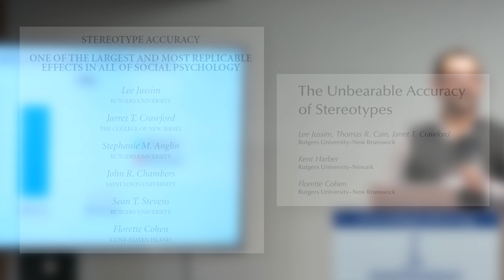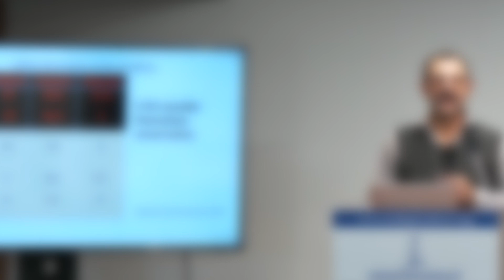De l'exactitude des stéréotypes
Il existe un lieu commun selon lequel les stéréotypes qui concernent les différents groupes démographiques, comme les sexes ou les races, seraient faux. Et il en irait donc de même pour les préjugés qui en découlent. C’est là l’un des fondements de l’antiracisme et du féminisme, qui ont fait de la lutte contre les stéréotypes un combat de premier ordre.

À l’université, les chercheurs en psychologie sociale ont longtemps affirmé que les stéréotypes étaient faux, faux par définition, sans jamais citer une quelconque étude pour appuyer leur propos. Pour eux, cela allait de soi.

Or, ces dernières années, Lee Jussim, professeur à l’université de Rutgers, en Nouvelle-Jersey, et chercheur de premier plan, a rassemblé toutes les données disponibles sur les stéréotypes.

Il a noté, contrairement à ce que d’aucuns pouvaient penser, que les stéréotypes sont largement exacts ; que les gens n’ont pas tendance à exagérer la réalité ; et quand il s’agit des stéréotypes raciaux, que les gens ont tendance à sous-estimer la réalité.

L’analyse exhaustive de la littérature permet à Lee Jussim d’affirmer que l’exactitude des stéréotypes est l’un des effets les plus importants et les plus réplicables de la psychologie sociale.

Le chercheur trouve également que les individus qui ont les stéréotypes les moins exacts sont ceux qui penchent le plus à gauche, quelle que soit leur intelligence, et ceux qui sont influencés par l’antiracisme classique, celui qui ne voit pas les races. Jussim parle alors de déni égalitariste.

La lutte contre les stéréotypes est donc largement une lutte contre la réalité, contre l’exactitude des perceptions individuelles.

Il ne faut donc pas casser les stéréotypes, puisqu’ils sont exacts ; il ne faut pas non plus lutter contre les discriminations, puisqu’elles se fondent sur une juste appréciation de la réalité !

Sous le patronage de la psychologie sociale la mieux établie, faisons confiance à notre intuition et à la sagesse populaire.

Source : « Stereotype Accuracy: One of the Largest and Most Replicable Effects in All of Social Psychology », Handbook of Prejudice, Stereotyping, and Discrimination